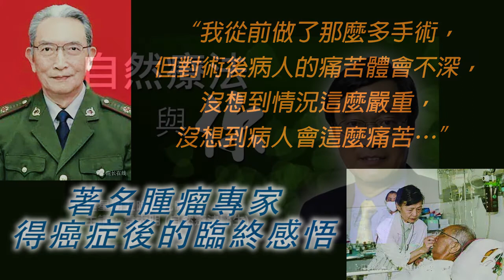《自然療法與你》- EP354 - 著名腫瘤專家得癌症後的臨終感悟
今集袁醫生和Della同大家講述著名的腫瘤專家華益慰在患上癌症後的臨終感悟。